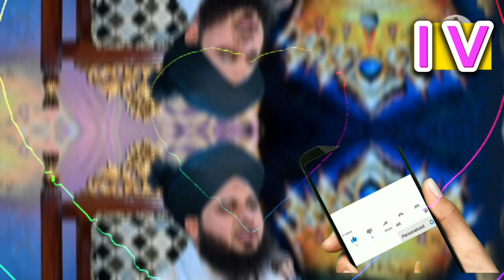ALLAH PER BHAROSA KAREIN |LIFE CHANGING BAYAN| PEER AJMAL RAZA QADRI